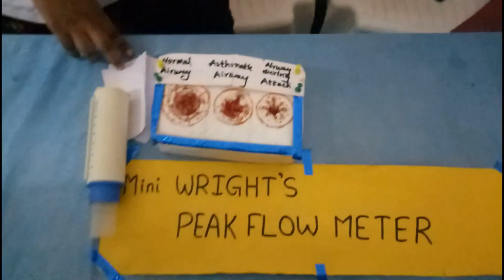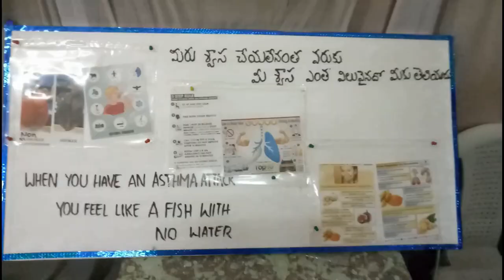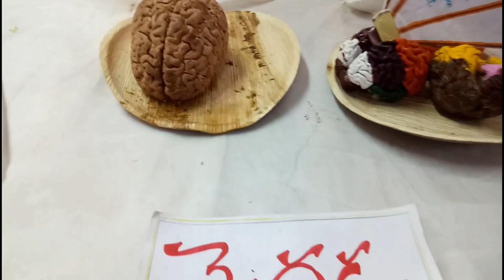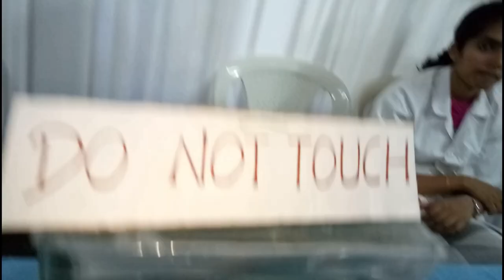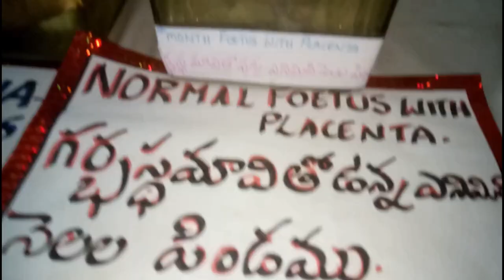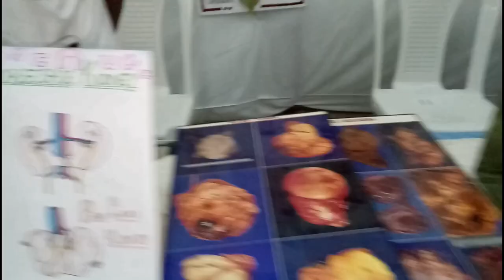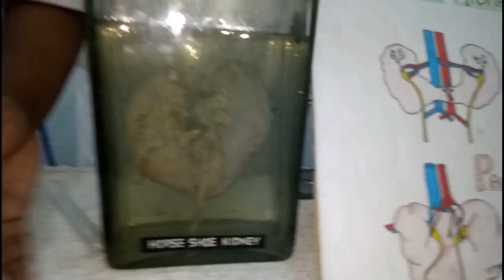Rangaraya medical college(KKD) EXHIBITION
medical science exhibition